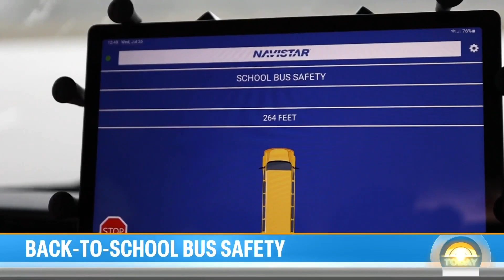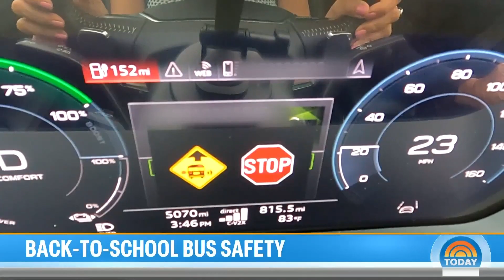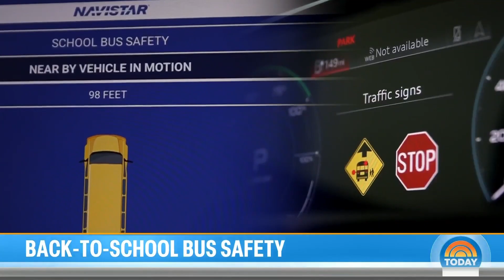Improving School Bus Safety with Smart Alerts - Powered by Applied Information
Find out how Applied Information's connected vehicle technology is being utilized to help provide smart school bus alerts in Audi vehicles.